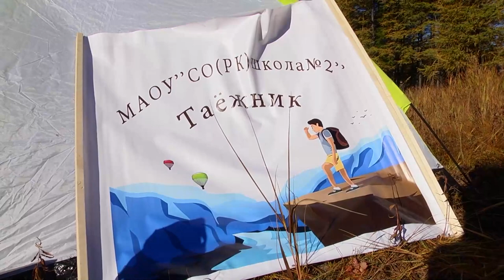Туристские соревнования 2021